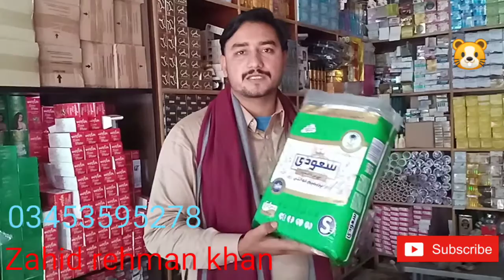All best pampar,s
اسلام علیکم دوستوں میری اس ویڈیو کو لائیک اورشئیرکریں اور چینل کوسسکرائب کردیں شکریہ بہت سارا پیار